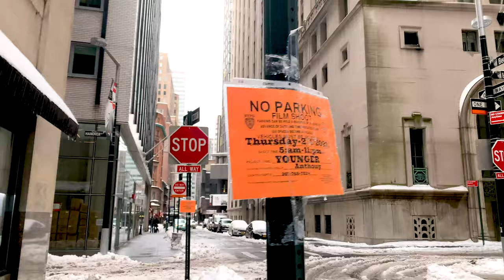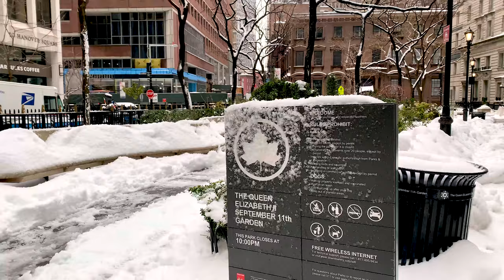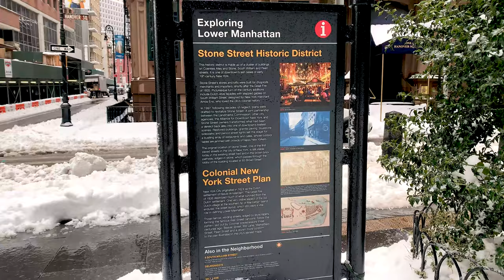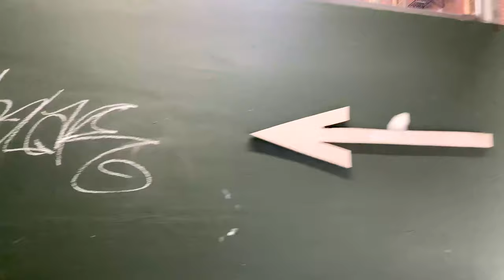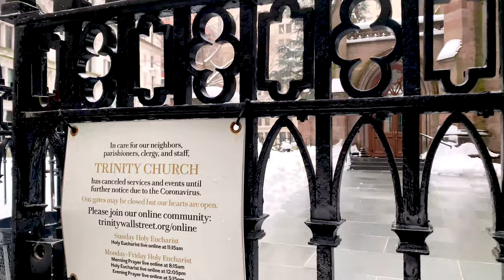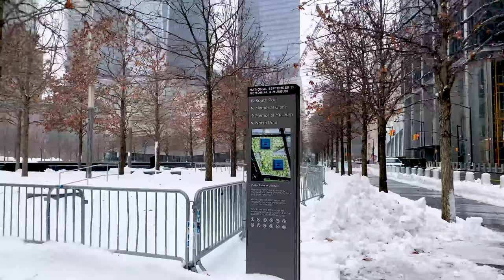[4K] WALL STREET & FIDI Walk // Explore a Snowy NYC // 2021 Snowstorm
Walking around one of the most historic neighborhoods in New York City -- The Financial District with Wall Street and the Stock Exchange, Stone Street and the Zuccotti Park, and more. We still had plenty of snow on the ground from the big snowstorm of February 1st - 2nd, 2021.

Hey Guys! The Financial District that takes up the southern tip of Manhattan is the oldest neighborhood in the city where NYC first became New Amsterdam (1624) and then New York (1664).  Here we find, narrow streets, a unique mix of old and new buildings, major banks, other financial institutions, lots of history, and more.

Some Facts about FiDi (Financial District) as we walk:
#1 Wall Street Court also known as the Beaver Bldg is the famous exterior used for the Continental Hotel in the movies John Wick.
Stone Street is today known for after-works drinks with several local pubs and restaurants. This is one of the oldest streets of NYC named Hoogh Straet (High Street from the Dutch) and Duke Street after the Duke of York, become Stone Street in 1794.
At the intersection of Broad Street and Wall Street, we find the NYSE -- one of the oldest Stock Exchanges (1792) along with the Philadelphia one (1790).
The oversized bronzed statue of President Geroge Washington (1883) on the Steps of the Federal National Hall Building depicts the first American President while he was sworn in.
In 1789, Federal Hall, which served as the capitol building of the United States.
Zuccotti Park was the epicenter of the Occupy Wall Street movement back in 2008.

Turn the volume up to listen to the quiet streets of the Financial District covered in snow.

WALK FOR CHARITY
Something NEW to start off this new year -- 2021 while helping those less fortunate and in need. I recently discovered a really nice APP called "Charity Miles" that allows me to track my walks and use each mile I walk to raise $1 for a charity of my choice. For now, I selected Feeding America an organization that now more than ever is in need of our help to provide food for those that cannot afford it. How does it work? Every mile I walk is counted toward a collective pool (these are all the app-users that like me have elected this same charity organization) and at the end of each fiscal quarter, Charity Miles will use the corporate sponsors they receive to submit the corresponding donation to the charity. Plus, friends, family, and followers have the ability to pledge extra support for each mile I walk starting at $0.5 cent per mile.  If you want to help and pledge your support, you can find more info on the Current Cycle here --

Each Pledge Cycle lasts about 1 month.

USEFUL LINKS 🚕
If you are looking for more information on New York City from how to visit it to useful tips on how to organize your trip or simply "live" it virtually from afar, you can find many useful articles and stories on my Blog "Around New York With Irene"

I am also a certified Tourist Guide in the Big Apple, so whatever info you need about NYC, write me!

LET'S DISCOVER NEW YORK TOGETHER ✈️
If you are planning a trip to the Big Apple and want to take a tour of the city together if you have any particular requests or want to give advice and tips on future videos, comment below or write me in private!

Be safe & stay strong New York!